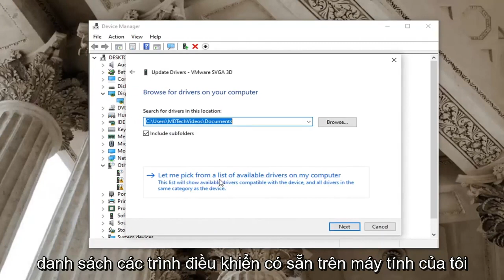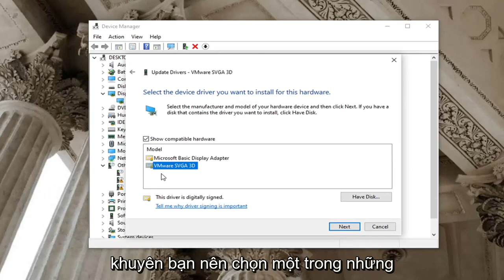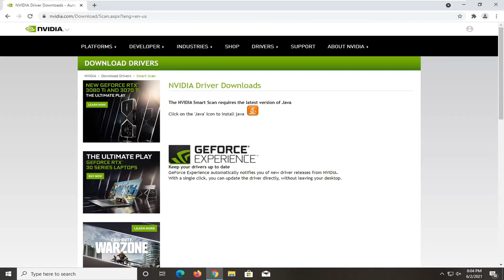Cách giải quyết: NVIDIA Code 43 – Windows đã dừng thiết bị này vì nó đã báo cáo sự cố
Sửa mã lỗi NVIDIA 43 Windows đã dừng thiết bị này vì nó đã báo cáo sự cố.

Các vấn đề được giải quyết trong hướng dẫn này:
cửa sổ đã dừng thiết bị này vì nó đã báo cáo sự cố. (mã 43)
cửa sổ đã dừng thiết bị này vì nó đã báo cáo sự cố. (mã 43) card đồ họa
cửa sổ đã dừng thiết bị này vì nó đã báo cáo sự cố. (mã 43) bluetooth windows 10
cửa sổ đã dừng thiết bị này vì nó đã báo cáo sự cố. (mã 43) usb
cửa sổ đã dừng thiết bị này vì nó đã báo cáo sự cố. (mã 43) usb windows 10
cửa sổ đã dừng thiết bị này vì nó đã báo cáo sự cố. (mã 43) sửa chữa
windows đã dừng thiết bị này vì nó đã báo cáo sự cố
cửa sổ đã dừng thiết bị này vì nó đã báo cáo sự cố. (mã 43) amd

Bạn cũng nhận được lỗi NVIDIA Code 43? Có phải card đồ họa của bạn đang gây ra sự cố với máy tính của bạn không? Bạn không phải là người duy nhất. Gần đây, lỗi này đã làm phiền rất nhiều người dùng của chúng tôi. Không có bản sửa lỗi chính thức nào được NVIDIA đưa ra vì không có gì sai với cạc đồ họa hoặc trình điều khiển của nó. Sau đó, tại sao bạn nhận được lỗi này? Và làm thế nào để khắc phục nó? Đừng lo. Chúng tôi có tất cả các câu trả lời và chúng tôi sẽ giúp bạn thoát khỏi lỗi này.

Mã 43 thường có nghĩa là không xác định được thiết bị được yêu cầu. Máy tính cố gắng truy cập và đồng bộ hóa chính xác với thiết bị nhưng không thực hiện được. Điều này thường xảy ra khi bạn cài đặt trình điều khiển mới, cài đặt bản cập nhật mới hoặc đang chạy Lucid Virtu MVP.